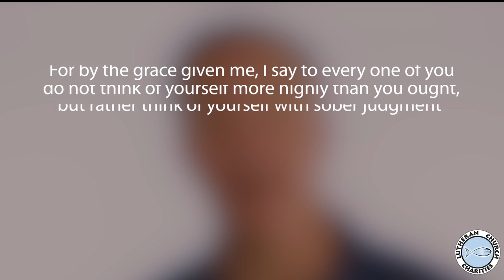From Comparison to Sober Self-Evaluation